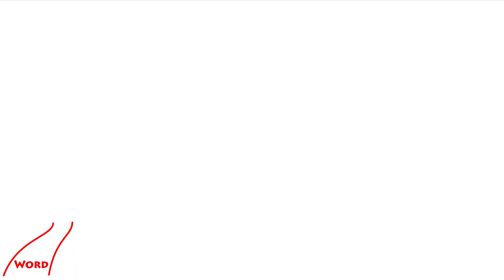Monkey-Jumble 2012 Start Slow Motion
Monkey-Jumble 2012 in Saarbrücken
Start in Slow Motion.
(Zeitmesssystem des Regattavereins Saar e.V.)

Ein WordOnTheRoad Video
Musik und Komposition: Blaufabrik Sulzbach - Bernhard Wittmann

Mit 24 Teams aus ganz Deutschland und Frankreich ist der Monkey-Jumble die größte Drachenboot Langstreckenregatta Deutschlands. Dieses Jahr kamen 20% mehr Teams als im ersten Jahr 2011. Und sie wurden nicht enttäuscht.
Der Massenstart auf der Saar wurde mit speziell komponierter und produzierter Musik eingeleitet. Der Start erfolgte dieses Jahr mit 2 Kanonen. Während der Pulverdampf in großen Wolken über die Saar wegzieht jagt das ganze Teilnehmerfeld die Vorjahressieger Drag Attack aus Wuppertal. Sie sind von Sun-Wukong dem König der Affen beauftragt die Siegerflagge und den Zauberstab des Drachenkönigs zu verteidigen. Wird es ihnen am Ende gelingen? Gespannt verfolgen 2000 Zuschauer bei besten Wetter den Start und das Rennen.
Die Regatta wird insgesamt von 9 Motorbooten und einem Schiff unterstützt. Mit Hilfe der Wasserschutzpolizei und dem Wasserschifffahrtsamt sird die gesamte Strecke für die Drachenbootfahrer gesperrt. Die DLRG sorgte mit 3 Booten zusammen mit dem Maltheser Hilfdienst für die notwendige Sicherheit. Der Regattaverein Saar e.V. hat insgesamt 4 Boote für die Wettkmpfrichter auf dem Wasser. Er wird dabei von Dietmar Schuff aus Ladenburg unterstützt.
Das Rennen wird von den besten Wettkampfrichter des DKVs geleitet. Insgesamt sind 18 Wettkamprichter im Einsatz.
Am Ende geht der Sieg und der Zauberstab des Drachenkönigs an die Neckardrachen, den amtierenden Weltmeister aus Honkong.
Die Veranstaltung steht unter der Schirmherrschaft von Charlotte Britz, der Oberbürgermeisterin der Landeshauptstadt Saarbrücken.
Besonders ist die Initiative Pinkpaddler - Paddeln gegen Brustkrebs zu erwähnen, die hier beim Monkey-Jumble ihre Auftaktveranstaltung hat. Sie steht unter der Schirmherrschaft von Herrn Minister Storm der die beiden Pinkpaddlermannschaften Pink-Ladies aus Schierstein und die Aschaffenburger Schlossdrachen begrüßen kann.
Es wird angestrebt eine Pinkpaddler Mannschaft im Saarland auf zu bauen.

Der nächste Monkey-Jumble wird am 12. Oktober 2013 stattfinden. Die Teilnehmer und Zuschauer dürfen auf einige Neuerungen gespannt sein.

Ergebnisse Monkey-Jumble 2012
Mixed
1.    6     Neckardrachen (0:48:42,872)
2.    2     Drag Attack (0:49:45,368)
3.    7     Neckardrachen Ü50 (0:50:26,992)
4.    9     Postdrachen (0:51:20,232)
5.    19   Klinik-Cup Racing-Team (RG SIB/SHG) (0:55:09,104)
6.    5     Römer Dragons (0:55:09,448)
7.    4     AWO Drachen (0:55:21,352)
8.    12   RG WPW/Steag (0:55:50,456)
9.    8     Franken Drachen (0:56:29,440)
10. 16    US Drachenboot (0:56:43,232)
11. 14    Spessart-Drachen (0:56:58,240)
12. 10    Harbour Dragons (0:57:13,128)
13. 3      SETRAchen (0:58:22,776)
14. 11    ESWE Die Taktlosen (0:58:24,512)
15. 15    Stadtdrachen (1:03:39,576)
Open
1.    1    KWS Drag Team (0:49:45,272)
2.    13  Allgäuer Latschenkiefer (0:55:28,000)
3.    18  Siemensgaleere (0:56:37,432)
4.    17  Saarstahl - Lucky Dragon (0:59:16,704)
Damen
1.    D1    Born Mädels  (0:57:12,480)
2.    D2    Drag Attack Master Damen (0:58:56,368)
3.    D3    Les touloises en dragon (1:27:12,428)
Pinkpaddler (2.000m)
1.    PP1 Pink Ladies (0:11:22,920)
2.    PP2 Aschaffenburger Schlossdrachen (0:11:42,552)